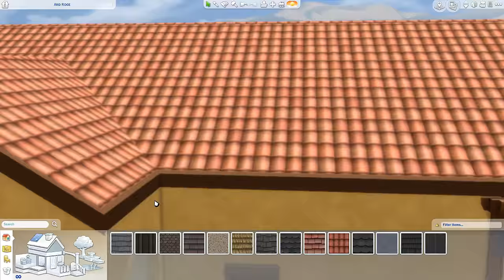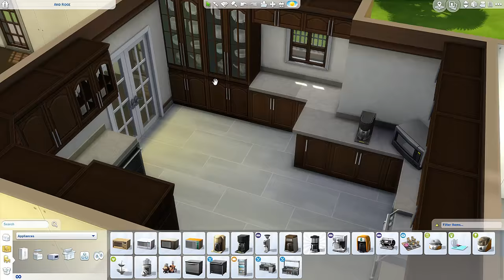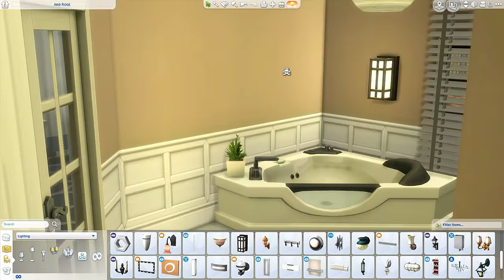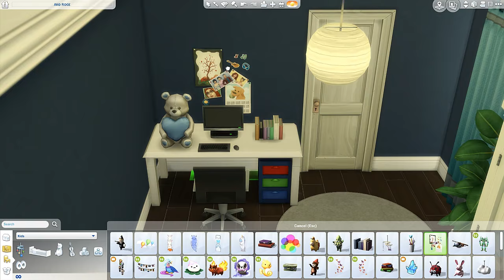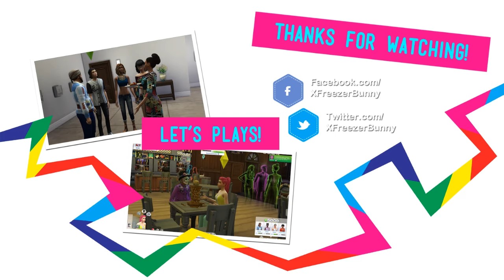The Sims 4 -Speed Build- Suburban Hacienda - No CC -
- USERNAME - amitaliri
- HASHTAGS

A family of travelers call this suburban hacienda home. Inspired by the architecture of the mediterranean mixed with some southern suburban charm, the interiors have subtle latin details and the vast backyard features a swimmingpool and a hottub .